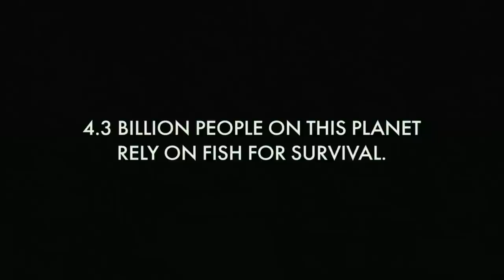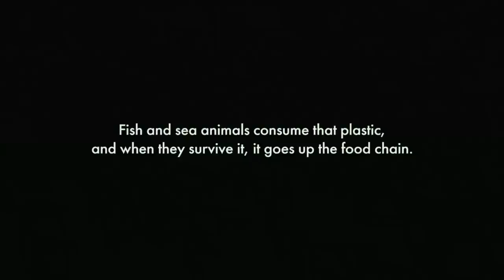A Plentiful Feast: a film about marine pollution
This film is a hauntingly tragic visualisation of a planet bereft of any bounty as a consequence of marine pollution. With a rising tide of plastics choking the oceans, fishing communities around the world continue to haul in emptier nets.

“I was struck by an image of a boy who had to fish to provide food for his family,” says A Plentiful Feast director Jodeb (Jonathan Desbiens) of the project’s genesis. “The deeper he went, the more his story morphed from the mundane into the nightmarish and surreal.”

“Paradoxically, to get individuals to engage with a real environmental issue on an emotional level, you have to present it to them as fiction,” Jodeb continues. “Understanding the global scale of humanity’s irresponsibility is difficult to digest as facts or in the news, but when told through the story of a boy who would risk his life to find food for his family, that’s more comprehensible.”

The mesmerizing cinematic quality of this film owes a lot to the authenticity of the project. Filming off the coast of Mahahual in Mexico, Jodeb enlisted a real spear fisherman to play the lead. The local actor had such skill that VFX were not needed for many of the dramatic underwater scenes that showed him diving to shipwrecks and caves 50 feet below the ocean.

“Going to Mahahual and meeting the people who deal with these environmental problems on a daily basis had a powerful effect on me,” Jodeb says. “I have tried to emulate this experience in the film.”

A Plentiful Feast forms part of Survival Season, our special program charting the impact of human exploitation of the earth. Taking inspiration from the four classical elements—earth, air, water, fire—the films profile weather-beaten islands, the desolation of the earth’s natural resources, oceans clogged with plastics, and fires that rage as a consequence of global warming. Each film is a creative response to the harrowing effects of climate change, while reminding audiences that only humanity can be the fulcrum for transformation.